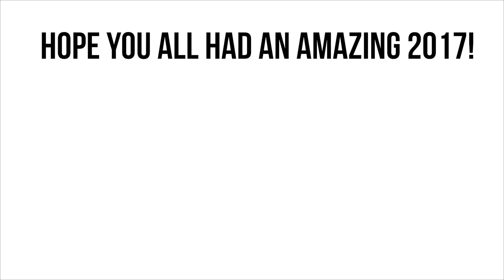REMEMBER ME (COCO) | Cover by SAM SHOAF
PEACE!